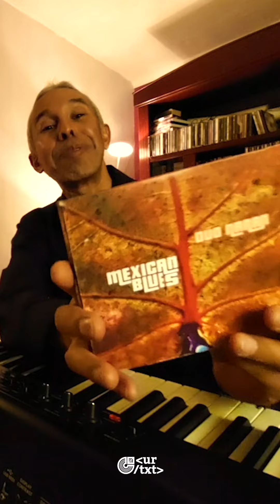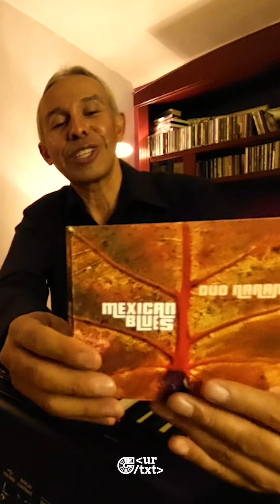Urtext / Mexican Blues / Dúo Naran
¡Mañana 28 de octubre no te pierdas el estreno de "Mexican Blues" con el Dúo Naran! 🎶
Escúchalo en urtextonline.com y en todas las plataformas digitales. 💿